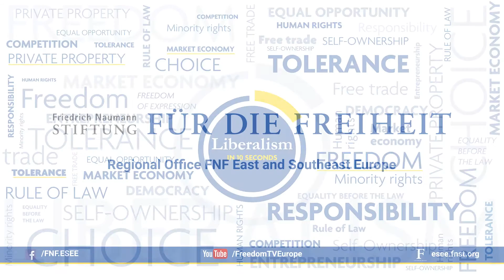Liberalism in 10 Seconds: Dr Jurgen Martens, President of the European Liberal Forum, Germany